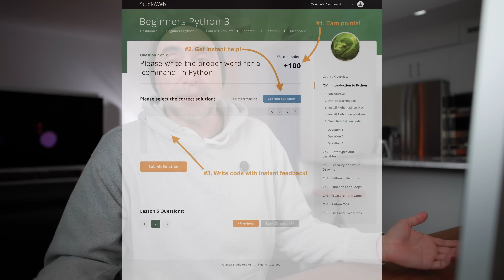Mobile Development in 2025 - Native or Cross Platform?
Mobile Development in 2025 ... should you go Native or Cross Platform?

The Naked Ape:

SUPPLEMENTS THAT WORK AMAZING FOR ME:

Protein Essentials Beef Gelatine Powder:

Thanks!

Stef